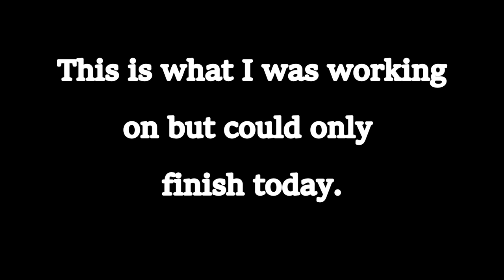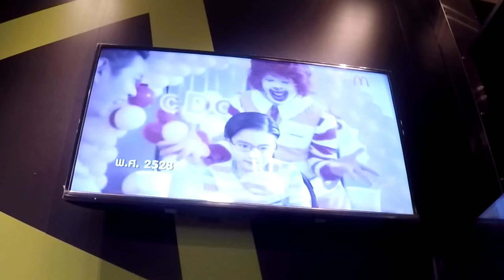WALKABOUT IN THAILAND V166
Me just having fun meeting people in Thailand.

Shipping Address.
The address to ship to is:
Thailand Rob
C/O White Sun Bar
121 Moo 3, Beach Rd